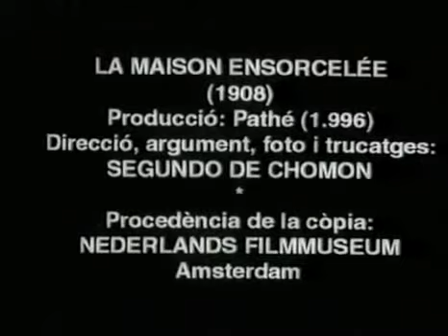The Haunted House (1908) Amazing use of stop-motion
Good level of information regarding this short film and it's impressive use of stop motion here;